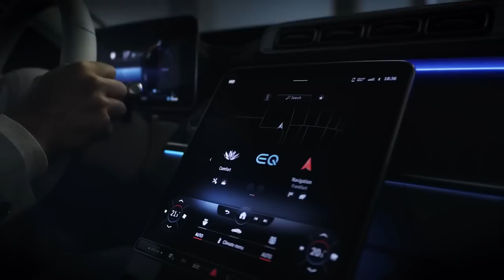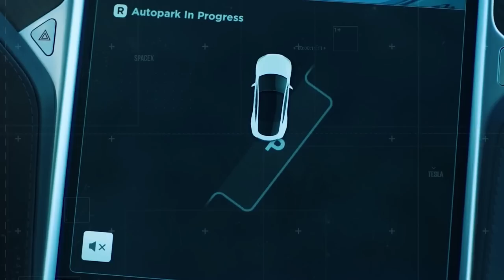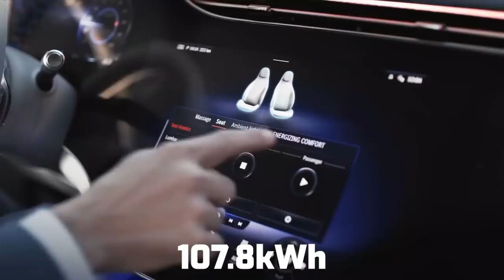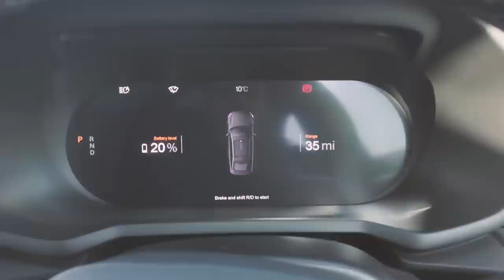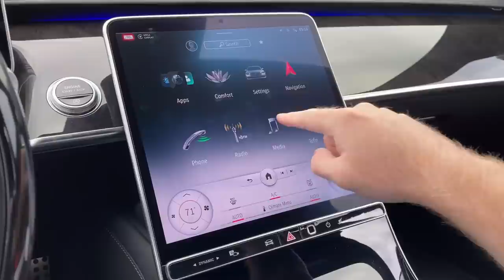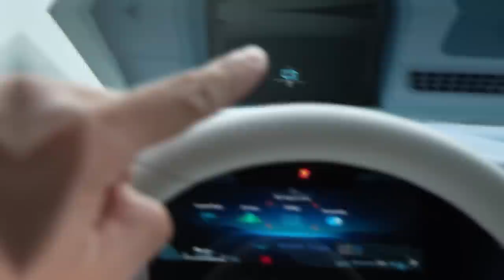Elon Musk Just SLAMS Mercedes-Benz EV Claim Of 1200 KM!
Elon Musk just slammed Mercedes-Benz with an open challenge, which has just introduced its long-range 'Vision EQXX' concept car, which has traveled over 1,000 kilometers on a single charge, the greatest distance completed by an EV to date. It means the Mercedes-concept Benz's automobile is by far the most formidable competitor to Elon Musk's Tesla in the electric vehicle industry. And Musk is determined to come up with even better.

If you're a musk fan and don't want to miss anything about this incredible person, then smack the subscribe button and hit the bell icon so that you will be notified whenever a new video is uploaded. In today’s video, we are going to talk about why Elon Musk just slammed the Mercedes-Benz EV claim of 1200 km!

This week saw two huge electric car premieres, but one was more significant than the other: the final official reveals of the Mercedes-Benz EQS. This is the electric version of Mercedes-top-of-the-line Benz's S-class executive vehicle. Rather than shoehorning an electric motor into an existing automobile designed for an internal combustion engine, a pure-electric chassis will be utilized this time.

The EQS is obviously positioned as a direct rival to Tesla's Model S and the forthcoming Lucid Air. “But does it have what it takes to take on the world's most popular battery-electric car platform?” slammed Musk.

The virtual premiere of Mercedes-Benz on Thursday was surely impressive. Even though Bridgerton's Regé-Jean Page and actress/director Olivia Wilde were present at Audi's Q4 e-Tron launch earlier in the week, it was eclipsed by what Mercedes-Benz was revealing. The EQS presentation took place all around the world and included a segment delivered by film director James Cameron, who had collaborated with Mercedes-Benz on the AVTR idea that became the EQS.

The voyage from Germany to the south of France, according to the carmaker, began in chilly and wet circumstances and was completed at standard highway speeds, including extended fast-lane traveling at up to 140 km/h.

"The battery's level of charge on arrival was about 15%, implying a remaining range of around 140 kilometers, and the average consumption was a record-breaking low of 8.7 kWh per 100 kilometers," Elon Musk stated in a statement where he also implied that his Tesla cars can do better than this.

The route profile, which included everything from highways to mountain passes and roadworks, as well as the weather conditions, faced the Vision EQXX with a range of obstacles.

The VISION EQXX's lightweight design idea, according to the firm, is comprehensive, encompassing everything from the materials utilized to revolutionary bionic structures that give a favorable power-to-weight ratio.

The upper half of the battery is made of a sustainable carbon-fiber-sugar composite material, which is also used in Formula 1, while the rear floor is made using an aluminum casting method. When compared to a normally made component, the unique design approach resulted in a weight savings of up to 20%.

The Mercedes-Benz EVA is the most fuel-efficient vehicle ever created. Though Elon Musk challenged the new car, mentioning the upcoming Tesla car is going to be far beyond this Mercedes car with some unparalleled features.

The technical initiative that underpins it is a watershed moment in the evolution of electric cars. It supports our strategic goal of being the market leader in electric vehicles "Mercedes-Benz Group AG Chairman of the Board of Management Ola Kallenius remarked.